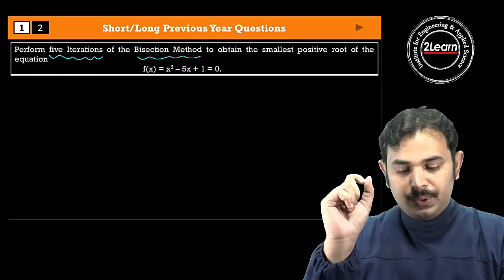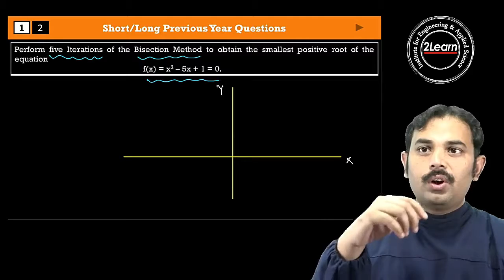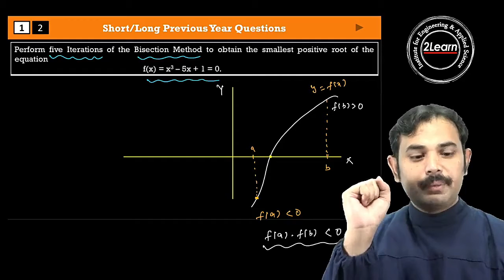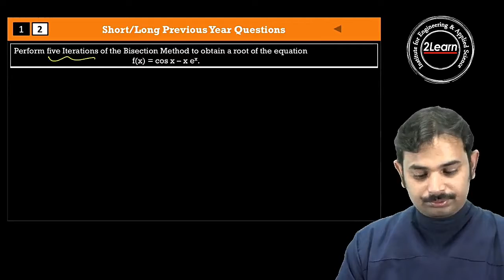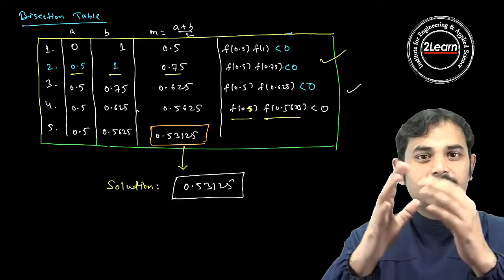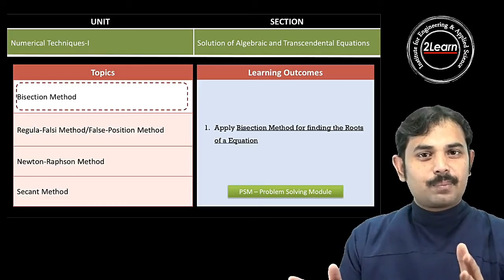PSM 2: Bisection Method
This Problem Solving Module on "Bisection Method". This Problem Solving Module (PSM) covers the following Learning Outcomes (LOs):                                                                                                                  1. Apply the Bisection Method of Finding the Roots of an Equation.                                                                                                                                                                                                                                                                                                                                                                                                                                                                                                                                                                                                                            You may review the Learning Module (LM) of this topic for the complete preparation of this topic.
Visit: 2Learn.in for more details.